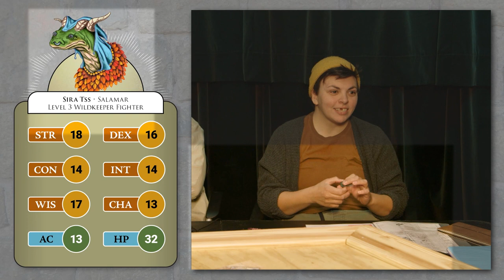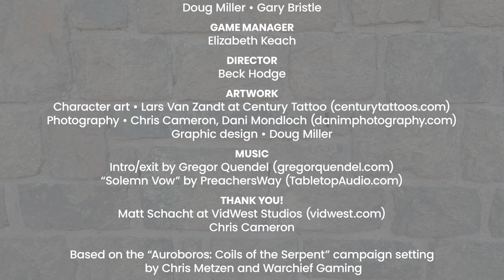Auroboros: Coils of the Serpent - Episode 5: "Steamy Nights"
In the game: Rabble's past comes back to haunt him. People can't sleep. Investigations into the murdered charioteer continue. Everything blows up, depending on your perspective.

In real life: We're using new ceiling lighting which reduces clutter on the set, but the configuration isn't quite there yet. With post-production color correction, though, it looks pretty good — but why did everyone wear yellows and oranges? We employed new PZM microphones which do a better job of picking up the low talkers, but a stray noise reduction filter was active in OBS so there's still distortion and clipping. Improvements overall, but still a lot more can be done.

Special surprise: we were visited on the set by someone who who didn't recognize the context clues of what it looks like when people are actively filming.